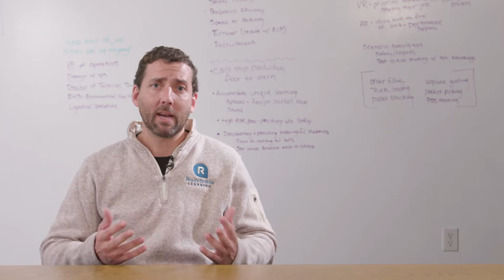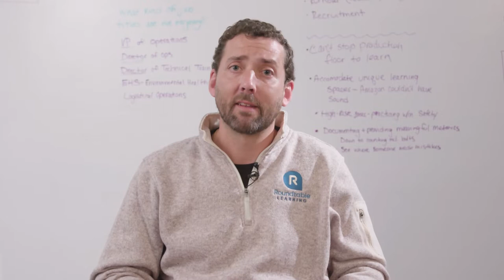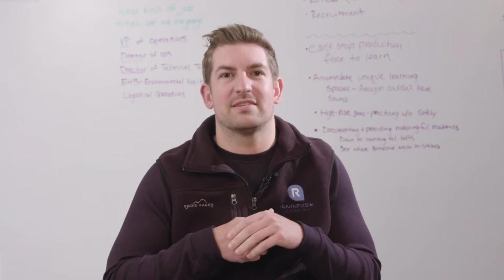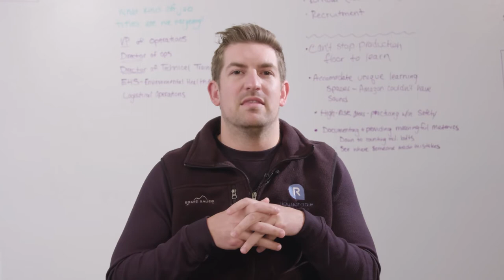AR vs. VR Training: How to Choose the Best Training Technology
Both Augmented Reality and Virtual Reality are great technologies that can elevate your learner engagement. But which one is better for your corporate training program?

In today's video, Bill Cunneen, Business Development Manager, and Jeff Suchan, Account Executive at Roundtable, will explain everything you need to know about augmented reality and virtual reality for corporate training programs.

00:00​ - Introduction
00:53​ - What is Augmented Reality?
02:16​ - Augmented Reality for Corporate Learning
03:10​ - What is Virtual Reality?
04:34​ - Virtual Reality for Corporate Learning
05:03​ - Next Steps

ABOUT ROUNDTABLE LEARNING
Roundtable Learning builds innovative training solutions that drive employee growth through custom learning programs. We believe that training isn’t one-size-fits-all, which is why we recommend leveraging different training modalities through a blended style that achieves the following:

► Reflects your brand
► Meets your training needs
► Prepares your team for future challenges